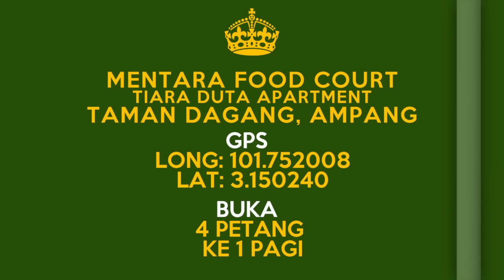Review Nasi Lemak Royale Kedah - Mentara Food Court Taman Dagang, Ampang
Video by TupaiTV
Song: Keliru by OMG
Starring: "MAT" Sayuthy Samsudin